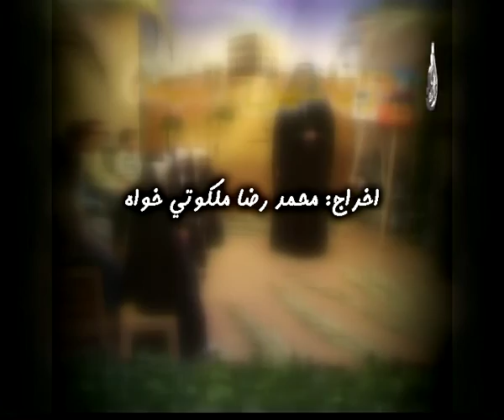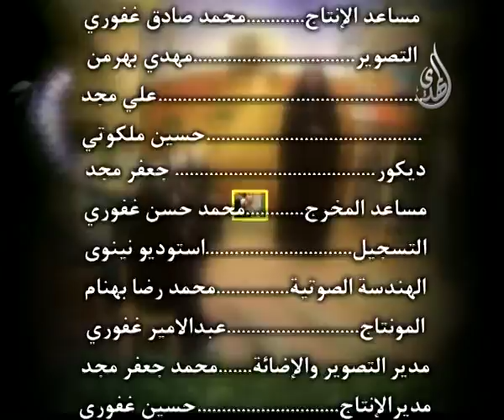رياحين الجنة - الرسول الأعظم - الحلقة - 9